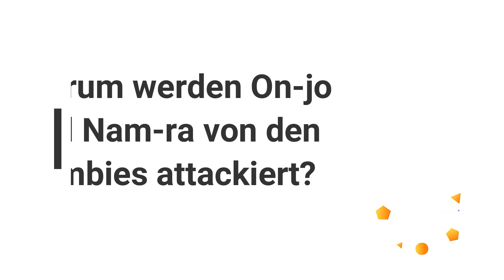Warum werden On-jo und Nam-ra von den Zombies angegriffen? | All of Us Are Dead | Syndikat Short#3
All of Us Are Dead ist eine neue Zombieserie von Netflix.
Es geht um den packenden Überlebenskampf mehrerer Schüler in der Hyosan Oberschule.

Warum werden On-jo und Nam-ra von den Zombies angegriffen? | All of Us Are Dead | Staffel 1 | Syndikat Short#3

Viel Spaß